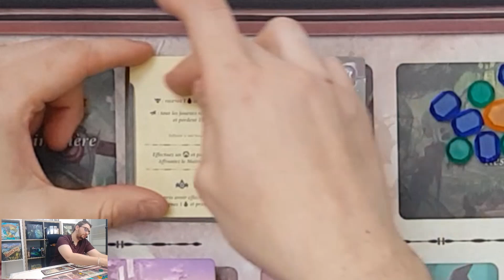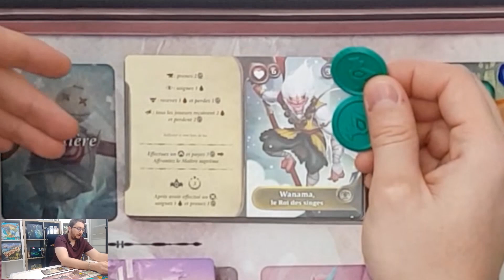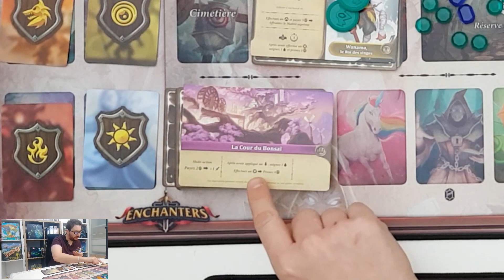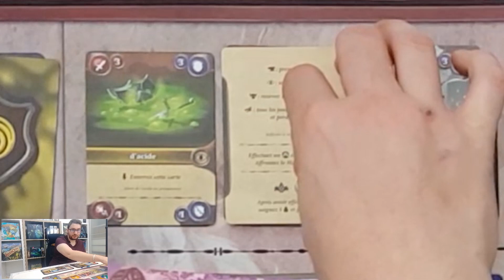[ENCHANTERS] : AFFRONTEMENT CONTRE L'AUTOMA DE BASE ET EXPLICATION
On attaque notre longue serie sur Enchanters.
Il faut bien commencer quelque part, et quoi de mieux que vous présenter une explipartie pour du solo contre l'automa. Rendez-vous en fin de partie pour un petit teasing sur la suite et un projet sur Enchanters.